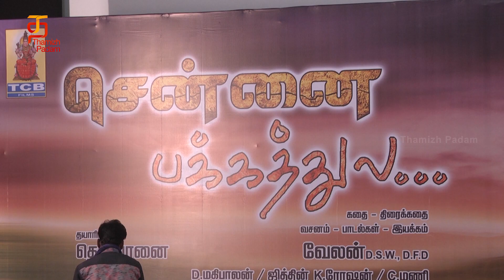Chennai Pakkathula Tamil Movie | Audio Launch | Seenu | Kamali | Jaguar Thangam | Thamizh Padam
Chennai Pakkathula Tamil Movie Audio launch on Thamizh Padam. Perarasu open talk about Rajinikanth and Kamal haasan at Chennai Pakkathula audio launch. Watch out the full video to know more about Chennai Pakkathula movie.